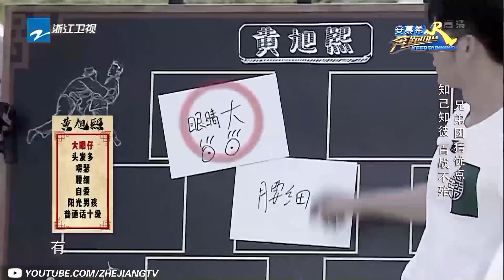【🚩爱豆高能名场面❗】华晨宇高光八连战 蔡少芬在线科普网络词？钟汉良爆笑表演螃蟹舞| REPLAY综艺精彩大盘点 [浙江卫视官方HD]